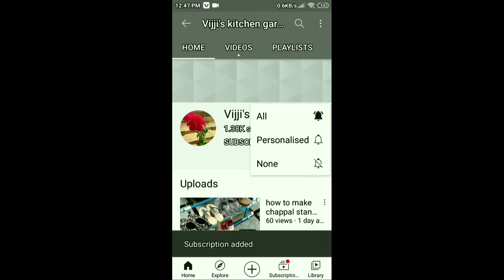How to grow Ranapaala, it's uses and recipe